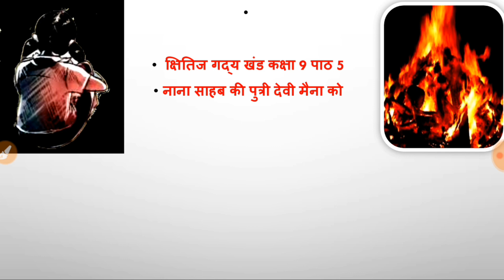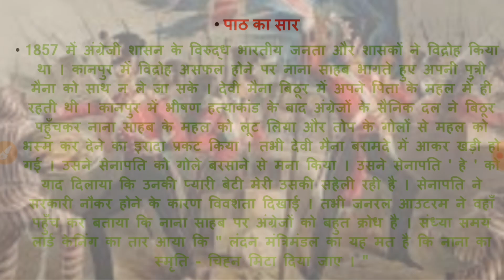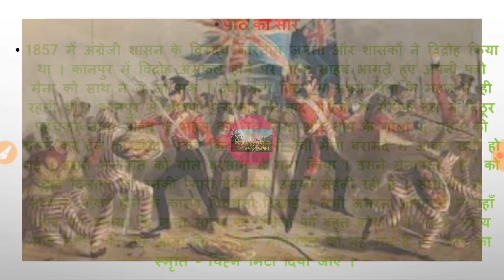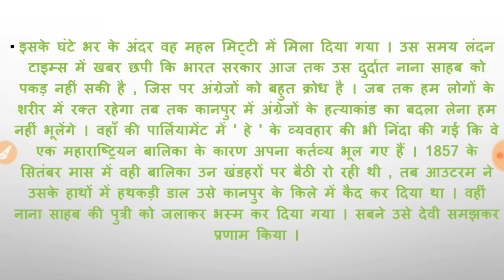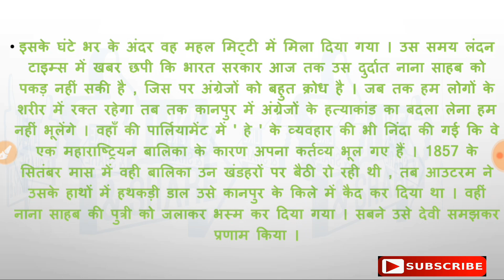Nana saheb Ki putri devi maina ko bhasam kar diya gya summary,Nana saheb ki putri devi maina class9